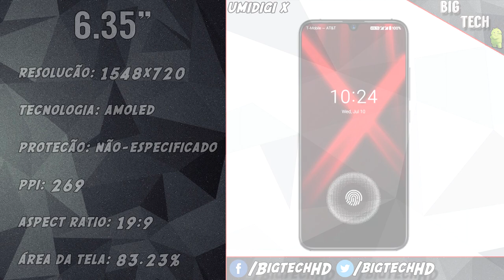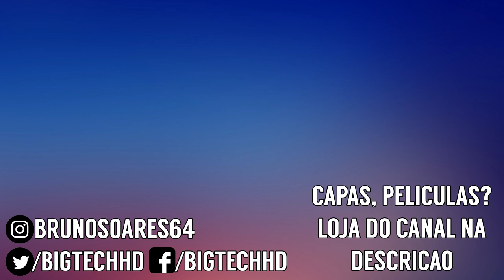Umidigi X PT-BR | Ótima configuração por menos de mil reais [HELIO P60] | BigTech